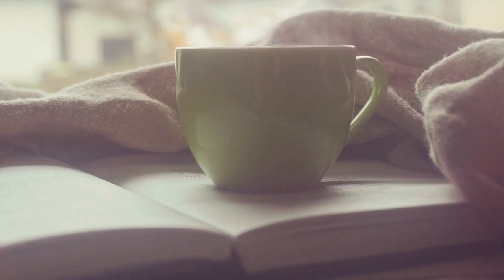[ENG/CH/PY] Hua Chenyu 华晨宇/Illusion and Reality 虚幻与现实/An Original Exclusive from ExperienceHCY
"Illusion and Reality," the final release from Hua Chenyu's latest album Hope (Hoping and Forgetting), summarizes the theme of the album: the duality of all things in the world. The world is not black and white nor is it monochromatic. It is a mixture of countless contrasting and conflicting things all at once. Almost everyone accepts this mixed up mess, but some people burn up every single brain cell trying to make sense of it.

Hua is one of those few. He comes from a privileged background, so he has not been forced to go with the flow. He has lived a lonely life, so his thoughts remain unique. When he engages the world with his child-like simplicity, how weird this world must seem to him. In addition to the confusion he feels, the attack from people who don't try to understand him, the love from people who do, and the preaching he receives (the choir section in the song) adds yet another dimension to the absurdity of the world for him, because it clearly does not match the reality.

Will he one day give up his ideals and goes with the flow? He doesn't know. He tries to find things that he can be sure are real, even if they are hostile acts and words. These will be the anchors of his reality.

A fun and amazing fact: Hua recorded over a hundred tracks of the choir section himself and compiled them into the final product. Every voice you hear is his own.

We hope you enjoy this video that we produced ourselves.
Experience Hua Chenyu is: Belle Bailey, English editor and Andrew ATC, Chinese translator, video editor.
Pinyin provided under Chinese subtitle option.